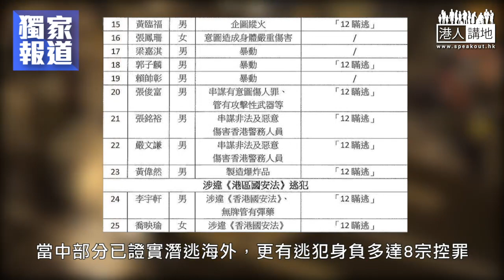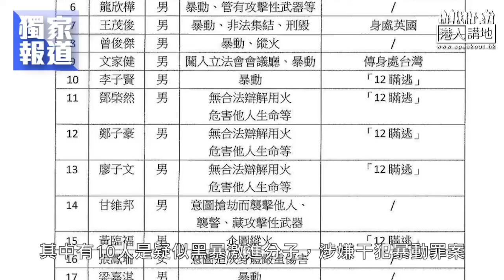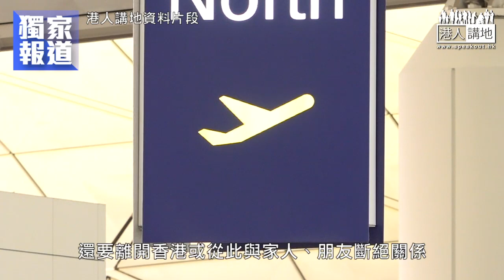【短片】【焦點·真相】黑暴逃亡潮！至少59名疑犯棄保潛逃！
//呢59名逃犯，一世將要背負「通緝犯」罪名，仲要離開香港，與家人朋友斷絕關係，咁做真係值得嗎？//